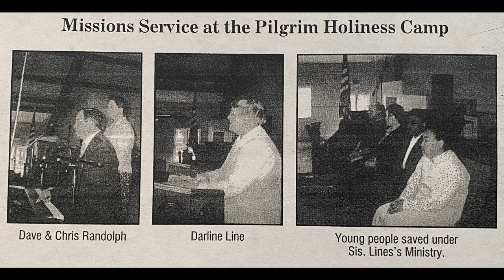2003-Missions-Isabel Rundell; Darlene Line; Randolphs; Testimonies.